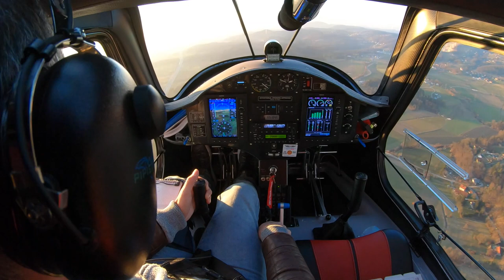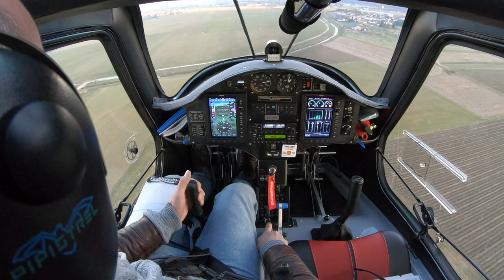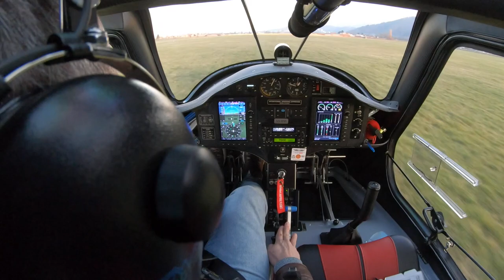My first solo fly, pipistrel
My first solo fly, pipistrel virus, celje